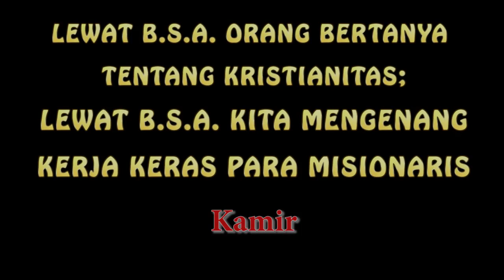MOTOR B S A PINJAMAN UNTUK MENGENANG KERJA KERAS PARA MISIONARIS